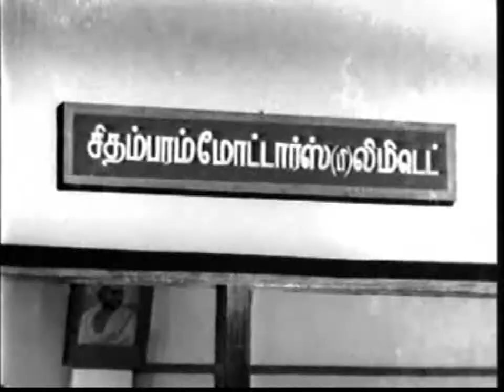ANUBAVI RAJA ANUBAVI - ThangaMuthu and JanakiRaman become the managing directors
Film: Anubavi raja anubavi Director: K.Balachander. A M.S.Viswanathan musical, Cast: Muthuraman, Nagesh, Major Sundarajan, Rajashree, Manorama, Muthulakshmi, O.A.K.Devar, Hari krishnan